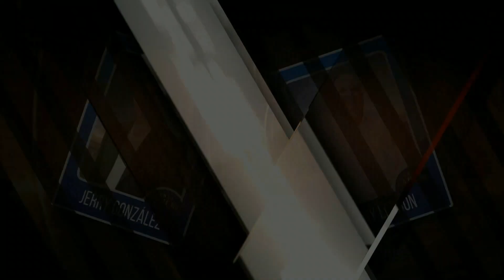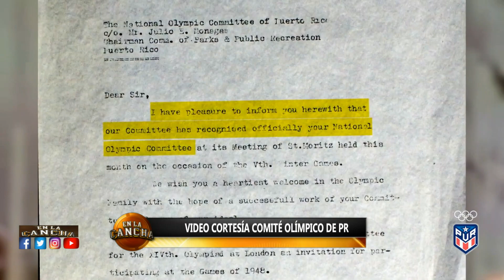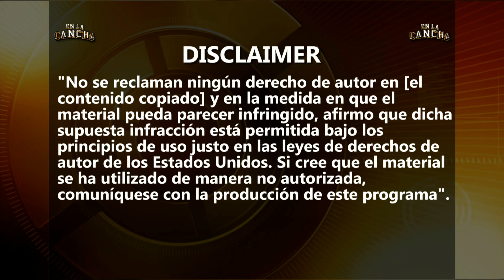enlacanchapr 18 Feb 2023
Roberto Ortiz, arbitro de MLB nos presenta su iniciativa RO40 para adiestrar nuevos arbitros del futuro. Mako Oliveras nos llamar y nos cuenta su travesia con los Indios de Mayaguez y la seriedelcaribe2023. Fin de Semana de Estrellas en la nba